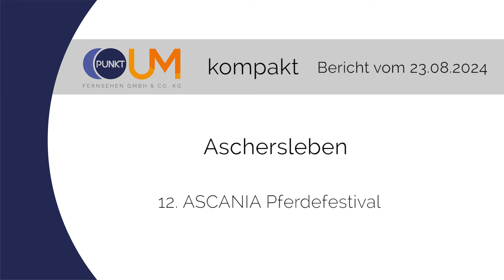PUNKTum 12. ASCANIA Pferdefestival in Aschersleben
12. ASCANIA Pferdefestival in Aschersleben